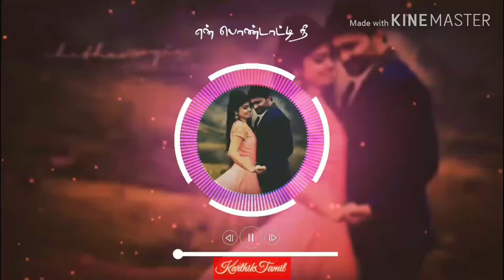🎶En Pondati Ne Tha Di 🎶Tamil what's app status video 💕love status 💕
Tamil what's app status video
Movie full audio lyrics
Tamil Entertainment video love video song status,
miss you video song status,
HD video status,
Love proposal status,
Sunday special status,
Appa Amma status,

Like & Command & Share pannunga
Sony Star Tamil channel.